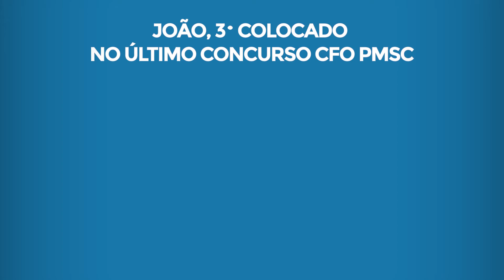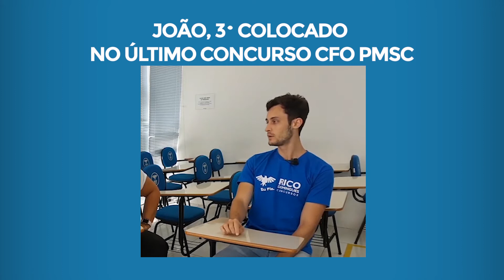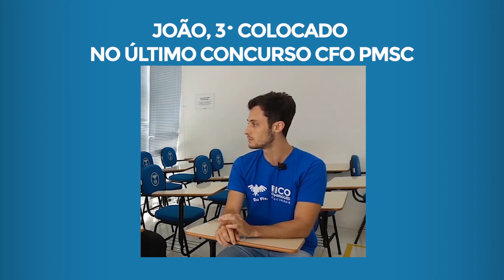Inspire-se com o aprovado em 3° lugar no concurso CFO PMSC - João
Recado do João, nosso ex-aluno 3º colocado no último concurso CFO PMSC.